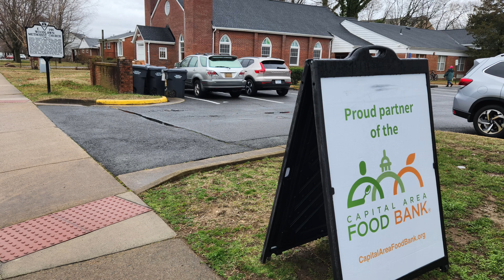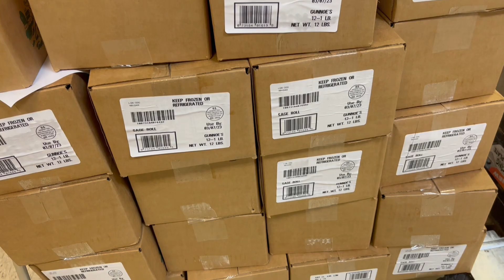Shepherding for the Future Ministry Moment about the Woodlawn-Faith Food Distribution Mission.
Karen Latta, shares a message telling how the Aldersgate family works with the Woodlawn-Faith Food Distribution program.